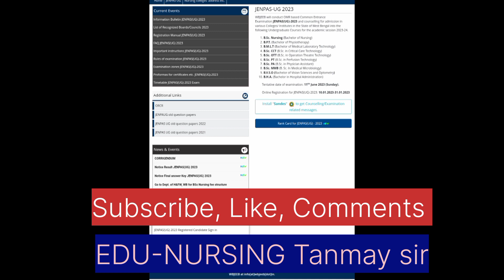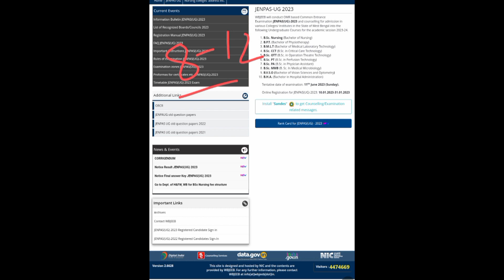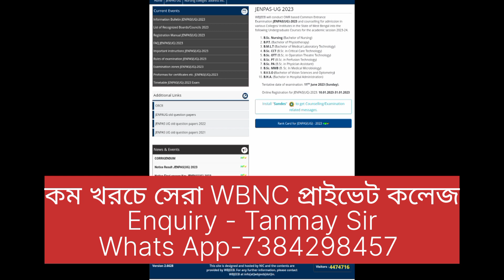🔥🔥JENPAS UG cut off 2023|JENPAS UG choice filling & choice locking | Counseling Strategy 2023🔥🔥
🔥🔥JENPAS UG 2023 COUNSELLING|GMR FOR GOVERNMENT COLLEGE SEAT ALLOTMENT 2023|JENPAS UG COUNSELING 2023|🔥🔥
JENPAS ug 2023 counseling।JENPAS ug 2023 counseling process।JENPAS ug 2023 counseling date।
JENPAS UG 2023 Rank vs College | JENPAS UG 2023 Cut off marks | JENPAS UG 2023 Result Counselling
JENPAS 2023 Rank vs College | Cut off- SCORE || DETAILED INFO
Jenpas ug cut off 2023|Jenpas  ug  choice filling & choice locking |
JENPAS UG 2023 Counselling | JENPAS UG 2023 Result date| JENPAUH 2023 |JENPAS UG 2023 cut off marks | JENPAS UG 2023 Seat Matrix
jenpas ug 2023 result check
jenpas ug 2023 rank vs college
jenpas ug 2023 rank card